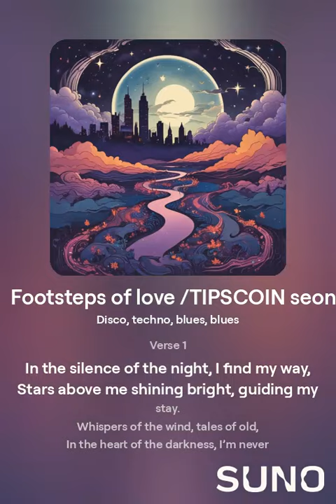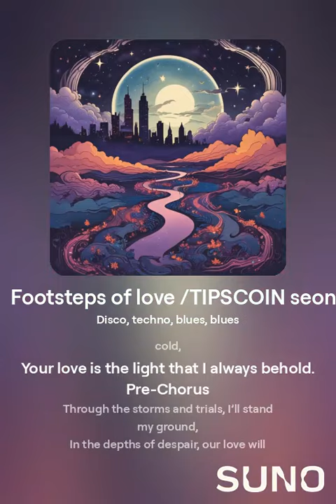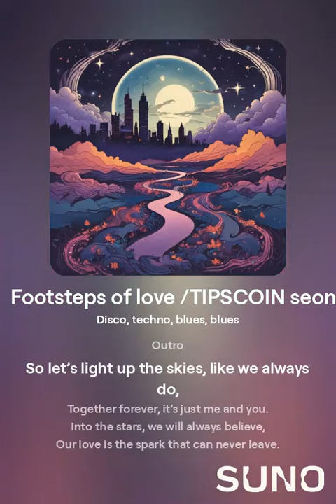Footsteps of love /TIPSCOIN seong